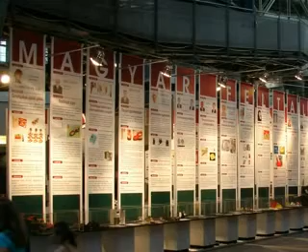Pálinkás József az MTA elnöke üdvözli a résztvevőket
Tudósítás a 17. Ifjúsági Tudományos és Innovációs Tehetségkutató Verseny
a Millenáris Park, Jövő Háza Kiállítás B épületében (1024 Budapest, Fény u. 20-22.)
tartott díjátadási ünnepségéről. 2008. június 11.